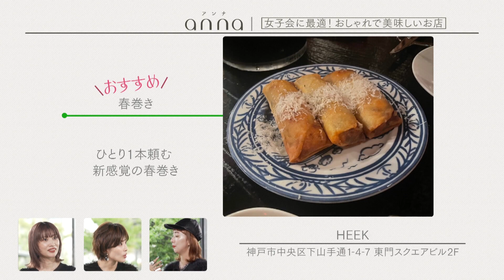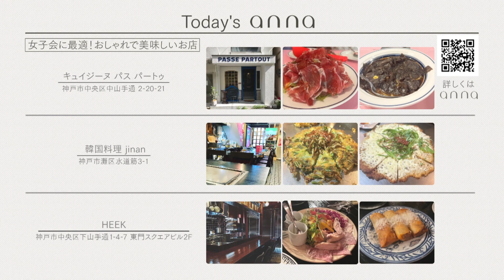女子会に最適！おしゃれで美味しいお店🍽️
女子で集まる時は、美味しくて雰囲気のいいお店で食事したいですよね♡

今回は、annaアンバサダーで美容室『shiomi H』ディレクターのERIさんに、"女子会に最適！おしゃれで美味しいお店"について教えていただきました。

（1）お酒も楽しめるフランス料理の惣菜店「キュイジーヌ パス パートゥ」
（2）鉄板で焼いたアツアツを♡ 「韓国料理 jinan」
（3）大人な女子会にぴったり「HEEK」

ーー